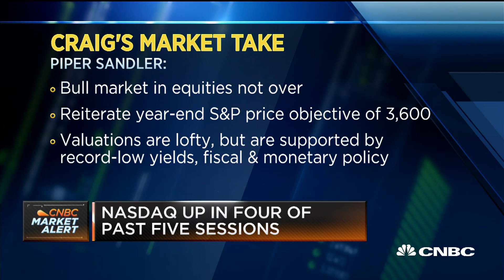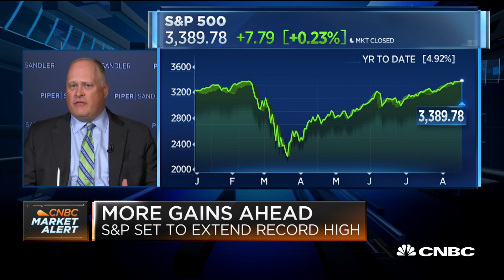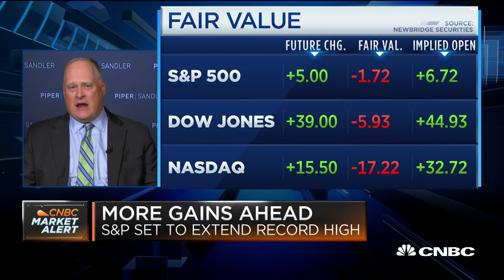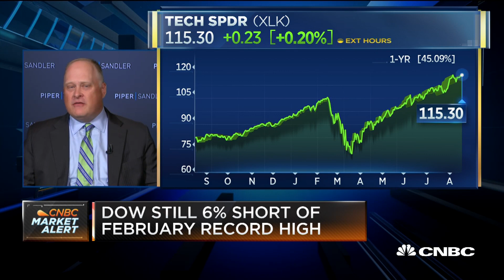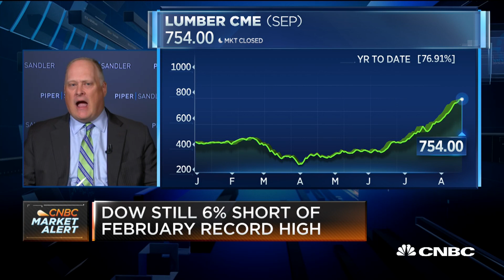There's more upside to equities from here: Piper Sandler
Craig Johnson of Piper Sandler says the charts are showing the economy is starting to exhibit the "green shoots" that have appeared during past recovery periods.